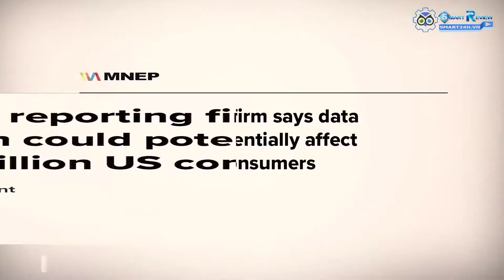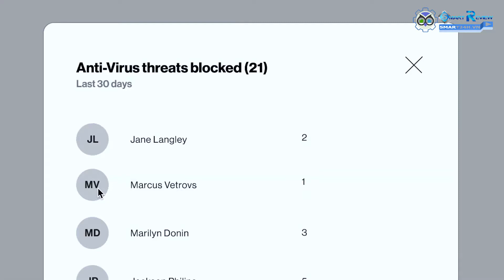Linksys kết hợp với Fotinet đưa bảo mật cấp Doanh nghiệp vào bộ phát WiFi gia đình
Linksys kết hợp với Fotinet đưa bảo mật vào bộ phát WiFi gia đình, giúp nâng cao bảo mật cấp Doanh nghiệp khi làm việc tại nhà.
Ghé thăm Shop tại: SMART24H.VN
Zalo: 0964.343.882